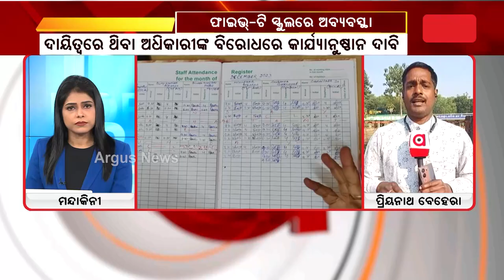ମଧ୍ୟାହ୍ନ ଭୋଜନରେ ପିଲା ଖାଉଛନ୍ତି ପଖାଳ ଭାତ || Mid Day Meal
5ଟି ସ୍କୁଲରେ ବଡ଼ ଧରଣ ଅବ୍ୟବସ୍ଥା । ମଧ୍ୟାହ୍ନ ଭୋଜନରେ ପିଲା ଖାଉଛନ୍ତି ପଖାଳ ଭାତ । ମାଣବସା ପାଇଁ ରୋଷେୟା ଓ ଶିକ୍ଷୟିତ୍ରୀ ଆସିନଥିବାରୁ ହାତରେ ବାଢ଼ି ପଖାଳ ଖାଇଲେ ଛାତ୍ରୀ ।